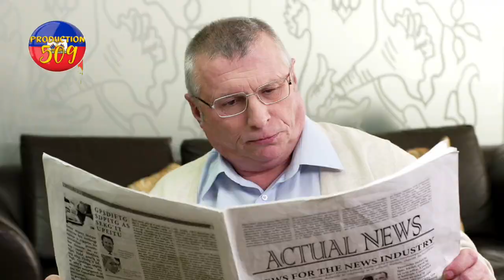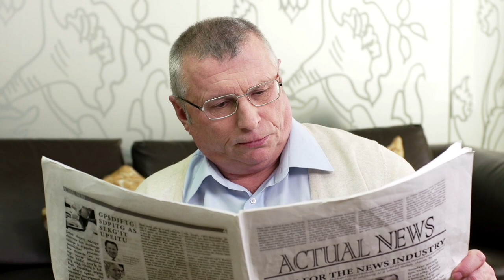DG PNH la Franzt Elbe nan gwo kouri chèf gang vitelom lagè misyen nan cho bagay yo anpil mezanmi